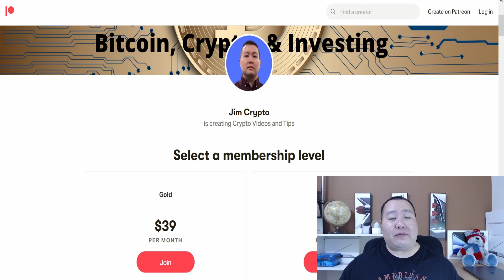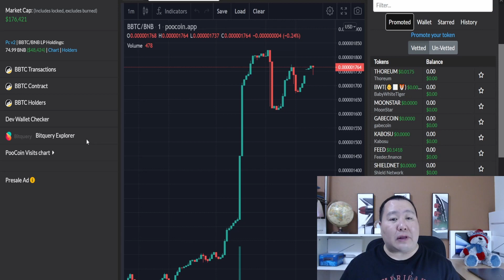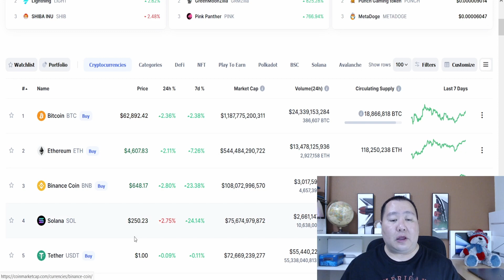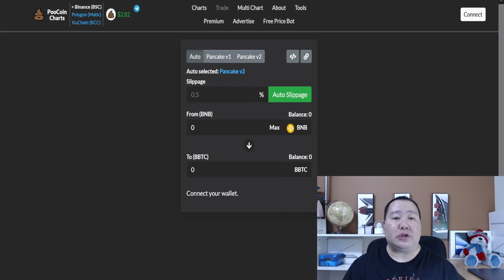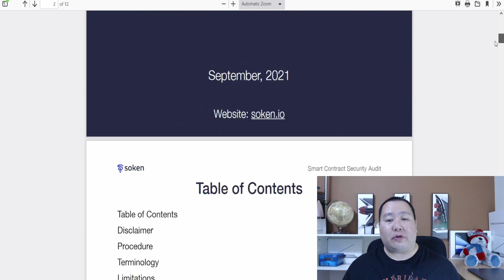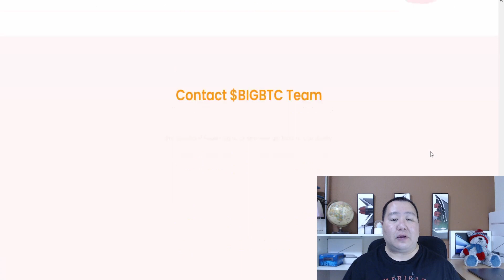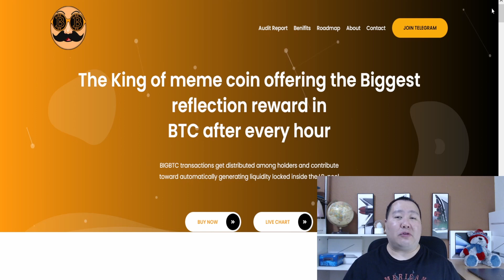BigBTC Token FREE Bitcoin on BSC 🚀 High BTC Reflection on PancakeSwap While You Sleep 💎 100x Crypto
Tax: 18% Slippage 20%
✅ Contract Address: Down pointing backhand indexDown pointing backhand index
0xb34825d9e48a7b338e811a1882f4d804ba6f456e

✅ 10X Your Income